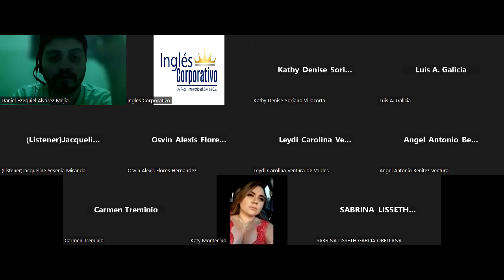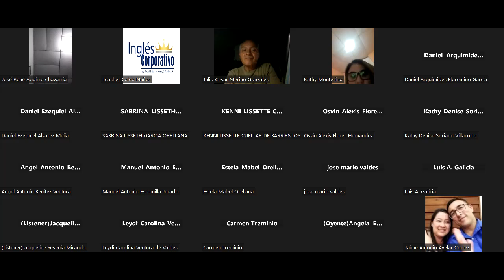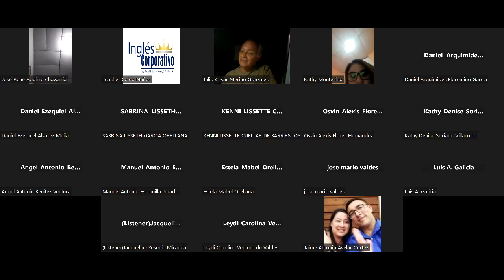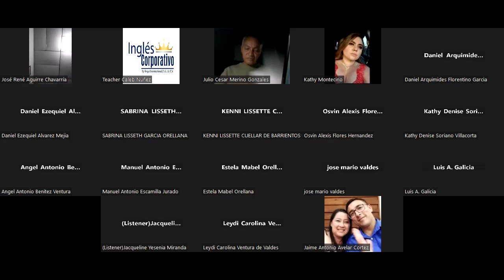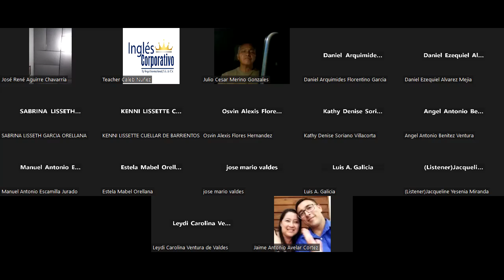Ingles Corporativo - Monday December 5th - How to use expressions to clarify a point